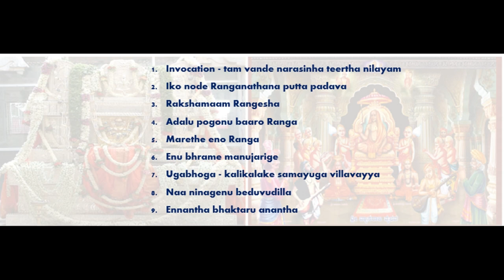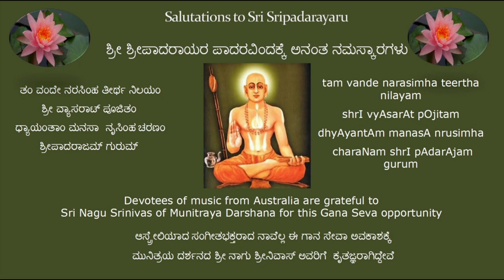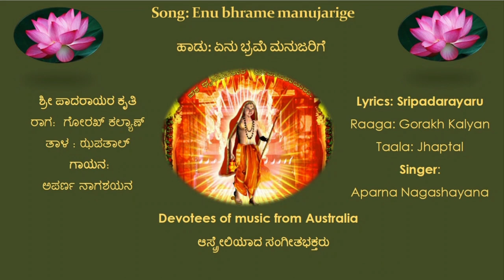Sripadarajara UttaraAradhane Gaana seve: Australia bhaktavrunda led by Vidushi Pushpa Jagadeesh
Sripadaraja Gurusarvabhoumara Aradhana Gnana-Gaana Karya Mahotsava-2021